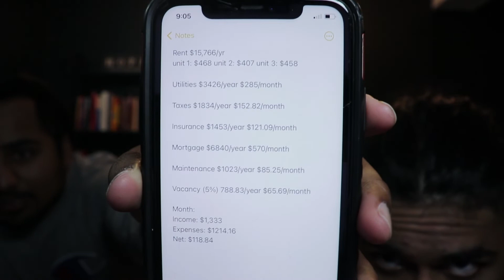How to buy your first investment property at age 21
I can't even begin to explain how crazy it is for a 21 year old to buy their first investment property. In this video I interview @allumarkhan and I get his deep insights on how he was able to buy his first investment property at the age of 21 in Ontario.

If you want to see what I am doing on a day-to-day basis be sure to check out my instagram!